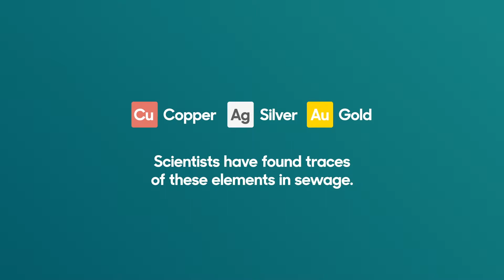Is there money to be made from our sewage?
Beyond Words Studio for the BBC. More than 60 pieces of highly shareable animated data visualizations that offer thought-provoking answers to the questions sparked in everyday life.